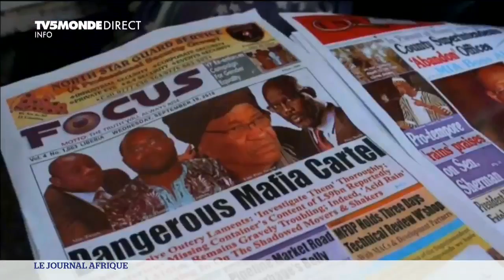Au Liberia, 100 millions de dollars se sont volatilisés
100 millions de dollars qui se sont volatilisés : l'énigme agite le Liberia. Ces billets de banques étaient destinés à la banque centrale. L'affaire remonte à plusieurs mois et, dans le collimateur des enquêteurs, les équipes de l'ex-présidente Ellen Johnson Sirleaf.